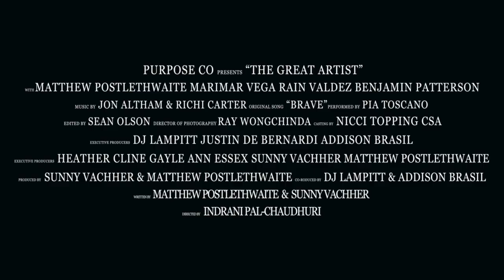The Great Artist Official Trailer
FOR YOUR CONSIDERATION: THE GREAT ARTIST - Best Live Action Short Film 🎥

THE GREAT ARTIST has officially qualified for The Academy of Motion Picture Arts and Sciences OSCARS run for Best Live Action Short Film.

THE GREAT ARTIST @Thegreatartistfilm
A gifted artist finds himself in a broken balance between creating world class art and the all too silent struggle of self care as his life begins to unravel because of his Dissociative Identity Disorder.

Director: @indranipc
Producer: @isunny @matthewpostlethwaite
Co-Producer/Exec Producer: @DJlampitt
Co-Producer/ Exec Producer: @addisonbrasil
Exec Producer: @justindebernardi
Cinematographer: @artificialray
Editor: @sean.r.Olson
Score by: @Richicartermusic
Makeup, Hair & Grooming: @jeninovak
Wardrobe: @ishkish @simar_526 @sethchernoff

Cast:
The Great Artist: @matthewpostlethwaite
Perry: @marimarvega
Angela: @rainvaldez
Charlie: @benjaminpattersonallday
The Host: @missjnblack
Interviewer: @diimondsareforever

Trailer Editor: @edwardsfilmproduction
Art: @official_nojan_art
Vocals (BRAVE): @piatoscano

3w